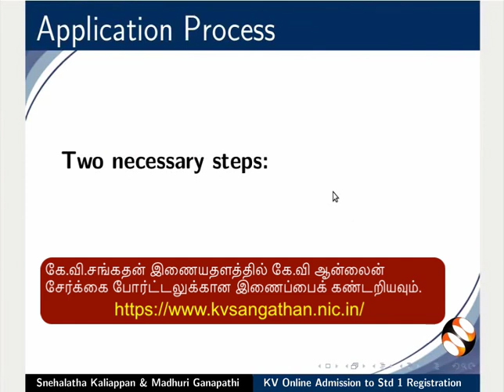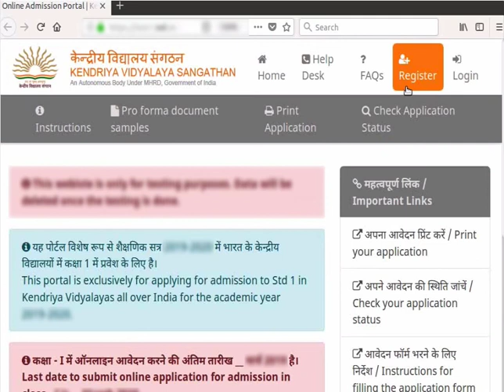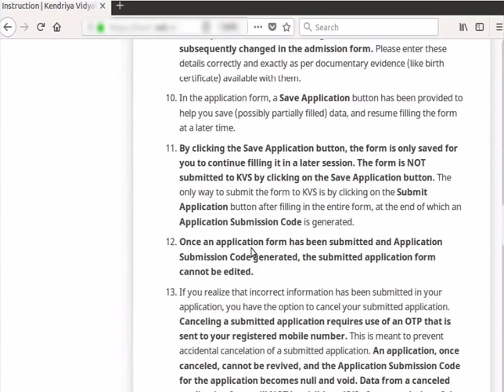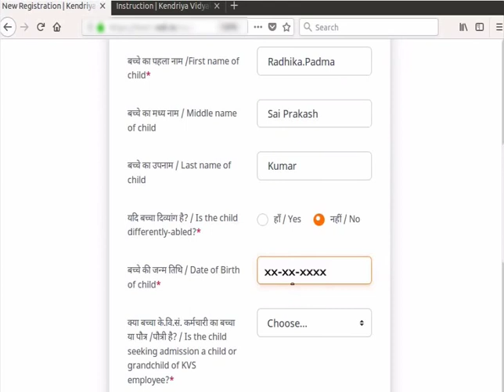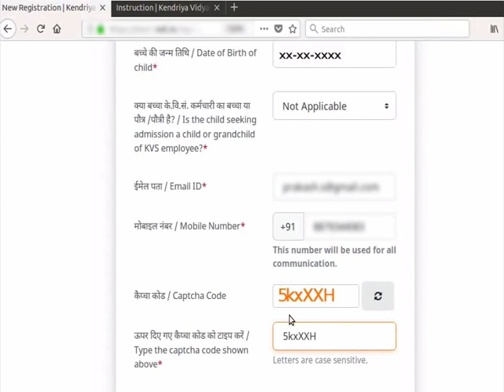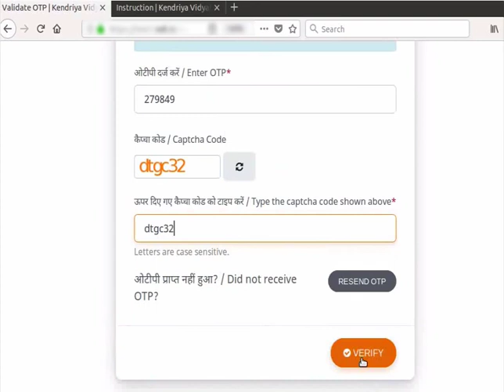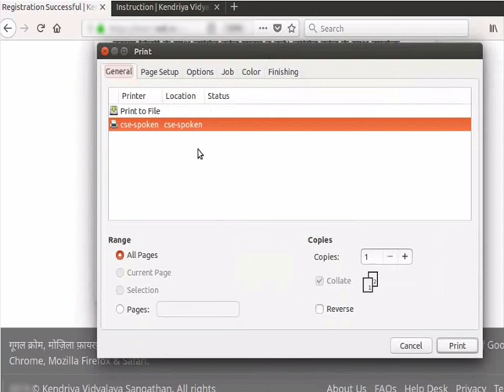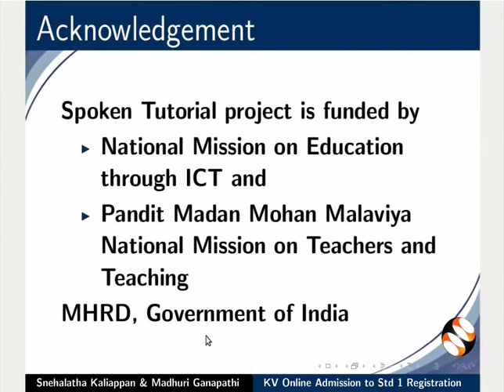KV Online Admission Portal: Registration (Tamil)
This video shows the registration process for admission to Standard 1 at the KV online Admissions Portal.
2021-22 கல்வியாண்டில் கேந்திரியா வித்யாலயாக்களில் வகுப்பு 1 சேர்க்கைக்கு, மார்ச் 30, 2021 அல்லது அதற்கு மேற்பட்ட தேதியிட்ட கலந்துரையாடலையும் கருத்துகளையும் பார்க்கவும்.